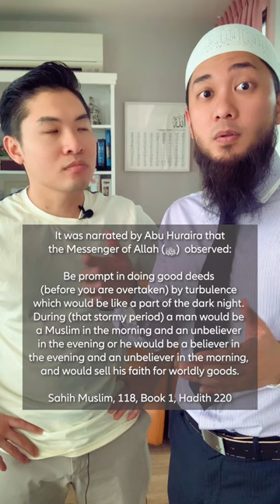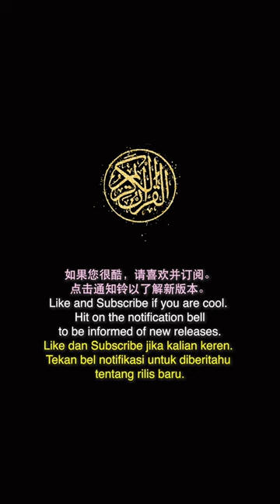May Allah Ease Our Journey to Islam’s Holiest Cities (Madinah & Makkah)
They say it is only by invitation from Allah that we can go to Islam’s holiest cities. Alhamdulillah! That time has finally come, and there is nothing more that I can ask for, and that is to be travelling to both Madinah and Makkah to do my Umrah. InsyaAllah, may He ease us throughout our pilgrimage journey and keep us under His protection, mercy, and blessings always. Ameen 🤲🏻😍❤️☝🏻🕋

For more information on Hahnemann Travel & Tours, you may find them below. Do reach out to them on WhatsApp first if you have more queries. Jazakallah Khair. Assalamualaikum Warahmatullahi Wabarakatuh.
Hahnemann Travel & Tours

*”Y​💖ur Bridge to Jannah™️ !”*